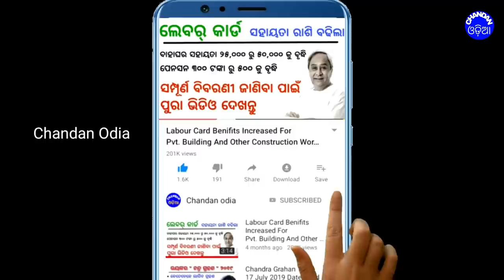୨୪ ଘଣ୍ଟାରେ କାଳବୈଶାଖୀ | ୯ ଜିଲ୍ଲାକୁ ୟେଲୋ ୱାର୍ନିଙ୍ଗ | Chandan Odia